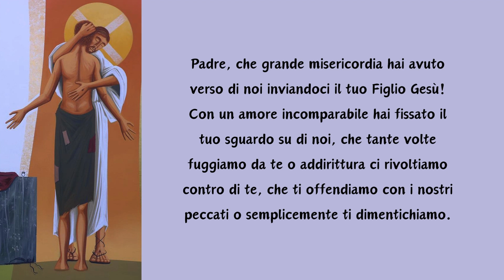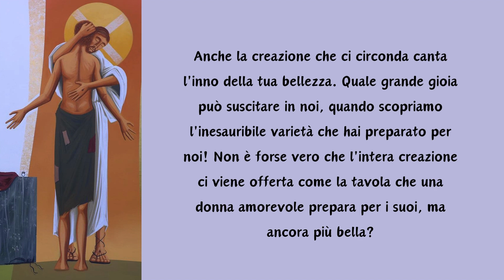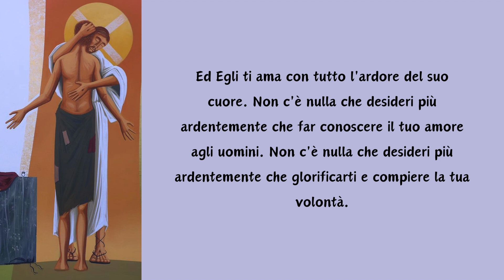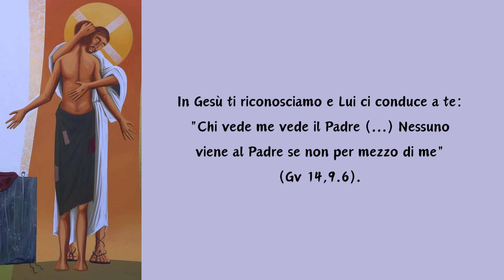Nell'Abbraccio del Padre: "Il grande dono del Padre"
"Tu, Padre, sei sempre presente e ci guardi con amore. Ti preoccupi attentamente di noi, perché non vuoi che conduciamo una vita senza senso, e tanto meno che ci perdiamo per sempre".

Meditazione di Ir. Elias de Jerusalem